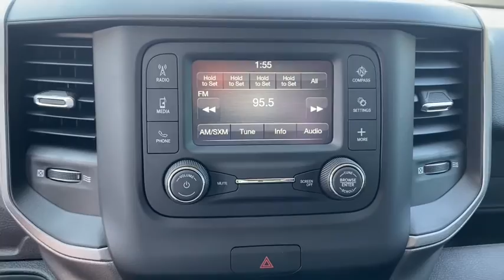2020 Ram 2500 Corpus Christi, Alice, Kingsville, Beeville, Mathis, TX LG171248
Bright White Clear Coat New 2020 Ram 2500 available in Corpus Christi, Texas at Chryselr Dodge Jeep RAM of Calallen. Servicing the Alice, Kingsville, Beeville, Mathis, TX area.
2020 Ram 2500 Tradesman 4x2 Crew Cab 64 Box - Stock#: LG171248 - VIN#: 3C6UR4CJ8LG171248

3688 IH 69 Access Rd

Bluetooth Keyless Start ENGINE: 6.4L HEAVY DUTY V8 HEMI W/MDS... TRADESMAN LEVEL 2 EQUIPMENT GROUP TRANSMISSION: 8-SPEED AUTO (8HP75-LCV... iPod/MP3 Input Back-Up Camera Hitch. KEY FEATURES INCLUDE: Back-Up Camera iPod/MP3 Input Bluetooth Trailer Hitch Keyless Start OPTION PACKAGES: TRADESMAN LEVEL 2 EQUIPMENT GROUP SiriusXM Radio Service SiriusXM Satellite Radio Rear Window Defroster For More Info Call Rear Power Sliding Window Carpet Floor Covering ENGINE: 6.4L HEAVY DUTY V8 HEMI W/MDS (STD) TRANSMISSION: 8-SPEED AUTO (8HP75-LCV) (STD). EXCELLENT SAFETY FOR YOUR FAMILY: Child Safety Locks Electronic Stability Control Brake Assist 4-Wheel ABS 4-Wheel Disc Brakes Tire Pressure Monitoring System VISIT US TODAY: Chrysler Dodge Jeep Ram of Calallen Where ENERGY EXCITEMENT AND ENTHUSIASM is our LIFESTYLE. So take the drive and see why we are the fastest growing store on the Coastal Bend Please confirm the accuracy of the included equipment by calling us prior to purchase.